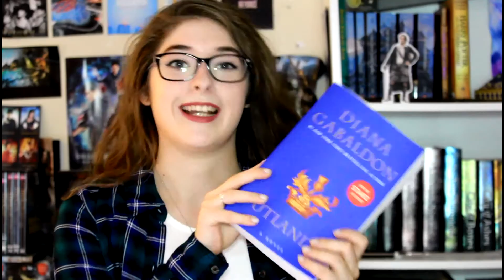OUTLANDER BOOK TAG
Hey Guys!! I hope you all enjoyed this video!!! I love Outlander and this was so fun!!!
I TAG:
If you're watching this I tag you!!
-F I N D M E-